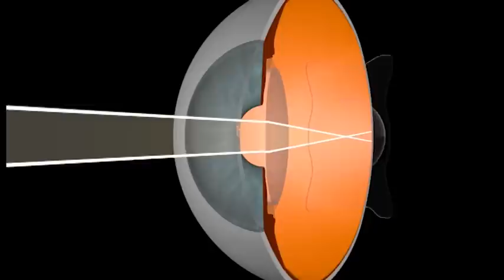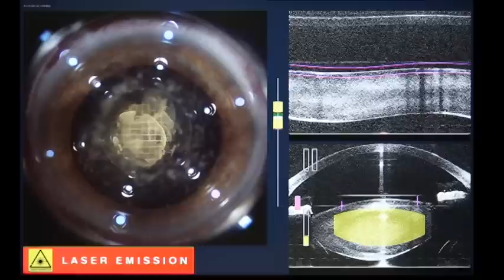¡Adiós a las gafas!... con la lente intraocular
Barcelona, 23 jul (efesalud.com). Cuando la miopía, la hipermetropía o el estigmatismo nos obligan a ponernos gafas o a usar lentillas, la oftalmología del siglo XXI nos propone cirugía refractiva para recuperar la nitidez de la visión con implante de lentes dentro de los ojos, discos transparentes que sustituyen el cristalino o que se introducen antes del cristalino, después de la pupila, las llamadas lentes intraoculares fáquicas.

Por eso, el responsable de efesalud, Javier Tovar, ha vuelto a la ciudad Condal, para entrevistar al cirujano refractivo Rafael Barraquer Compte, un experto ocular del Centro Oftalmológico Barraquer, quien, a pesar de defender sin ambages este tipo de cirugía, apoya cualquier técnica homologada que consiga "el éxito de la operación y, por ende, la recuperación total de la precisión del ojo humano".